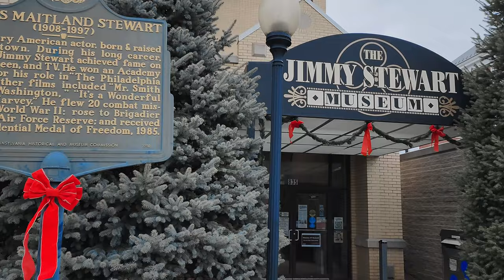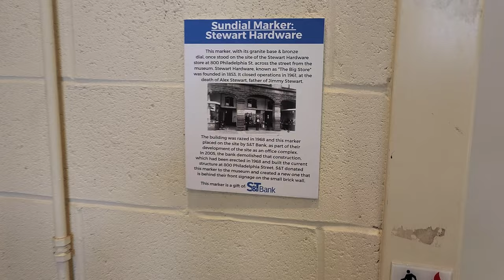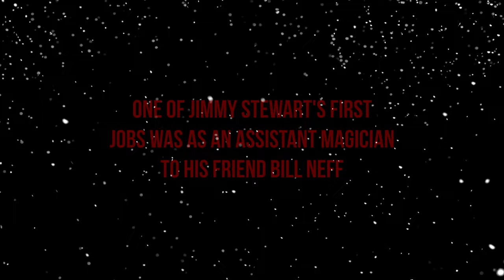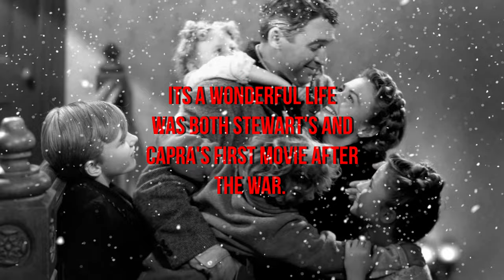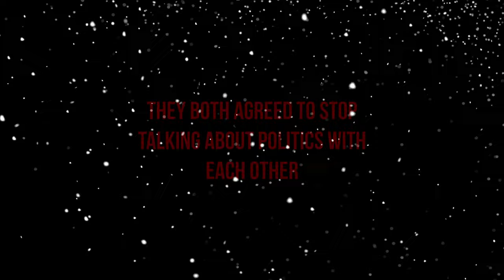Jimmy Stewart's childhood home: "It's a Wonderful Life" in Indiana Pennsylvania.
Spending the Christmas week in Indiana Pennsylvania where I visit the "It's a Wonderful Life" Festival, museum and walk the same ground that Jimmy Stewart walked while growing up here. Stewart's home still sits on a hill overlooking the town.
I also discuss Stewart's family history dating back to the first settlers of this area of the state (his 5x great-grandfather was captured by indians). His maternal grandfather was a Civil War veteran.

CREDITS:
Cast: Ward Bond, Frank Faylen, Charles Halton, Herbert Heywood, Eddie Kane, Todd Karns, Milton Kibbee, James Stewart, Karolyn Grimes
Producer: Frank Capra
Screenwriters: Frances Goodrich, Albert Hackett, Frank Capra, Jo Swerling, Philip Van Doren Stern, Michael Wilson
"A map of Pennsylvania exhibiting not only the improved parts of that Province, but also its extensive frontiers" by Norman B. Leventhal Map Center at the BPL is licensed under CC BY 2.0.